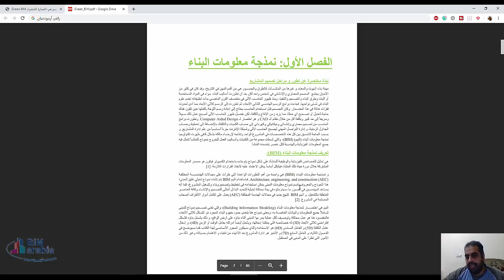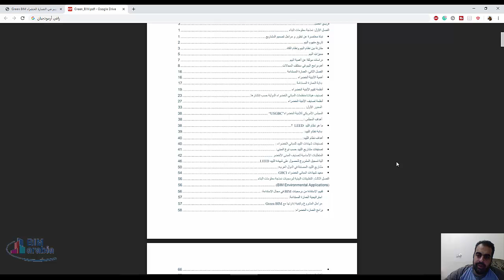Green BIM استخدامات البيم في العمارة الخضراء